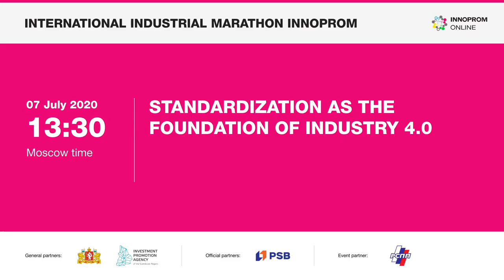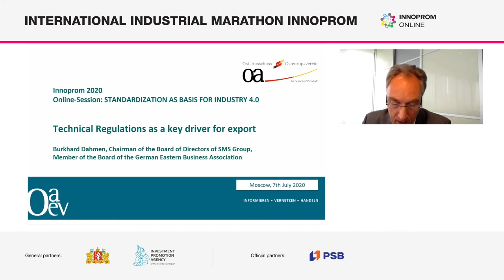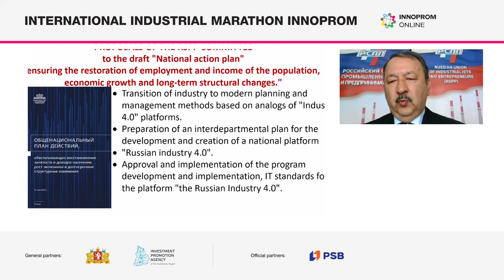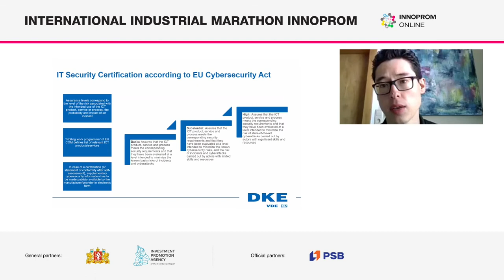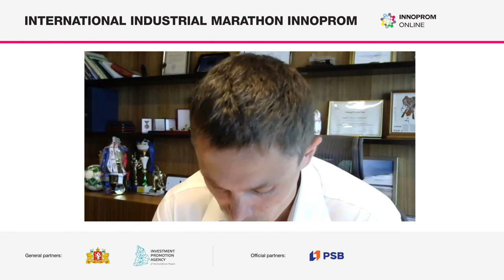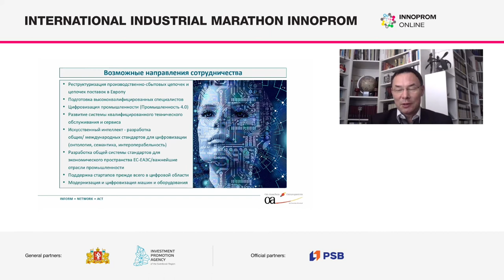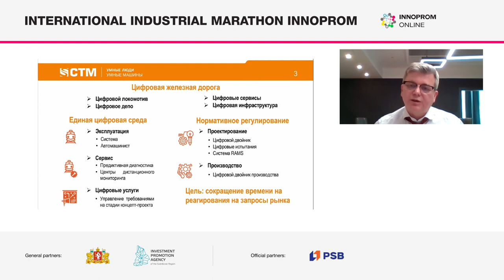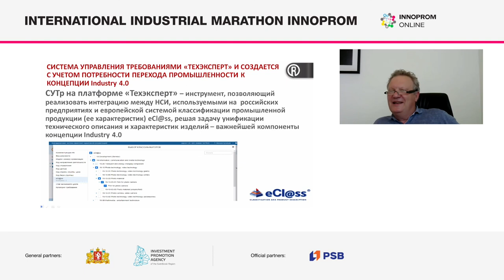Standardization as the Foundation of Industry 4.0